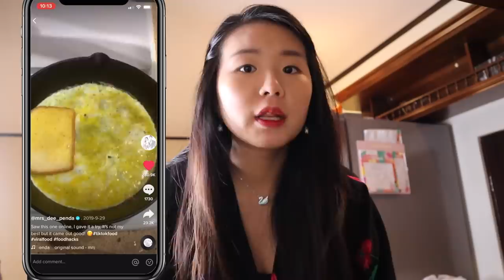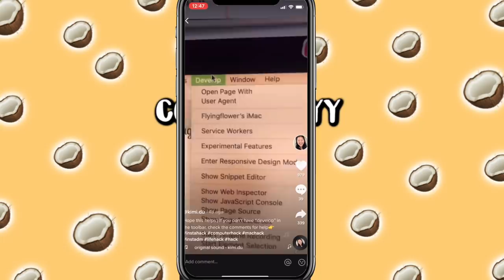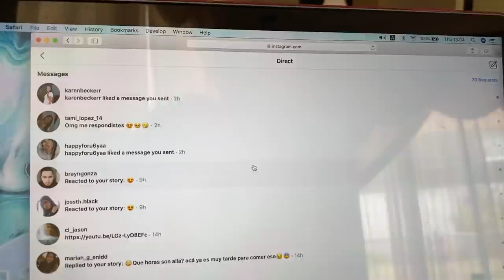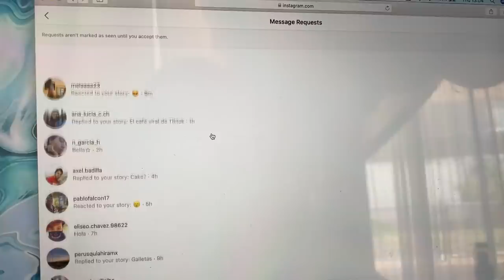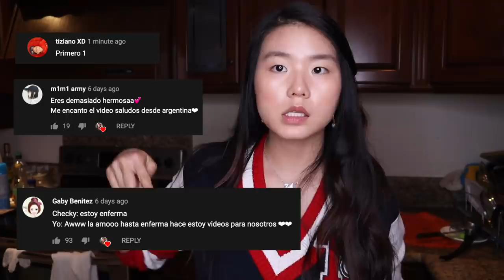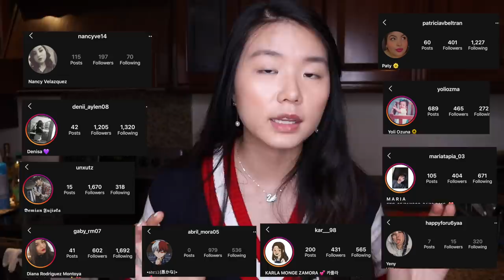PROBANDO TRUCOS VIRALES DE TIKTOK |LIFEHACKS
viraltiktokhacks trucosdetiktok cocochickyy HOLA AMIGUINES!!! Espero que estén con mucha salud.

En este video les muestro trucos virales de TIKTOK. Desmentí algunas recetas, trucos que están en TIKTOK.
Sabes de algún otro hack?

Trying VIRAL TIKTOK life hacks.